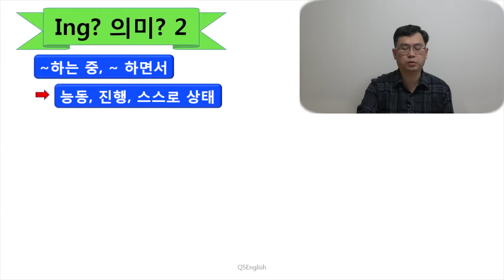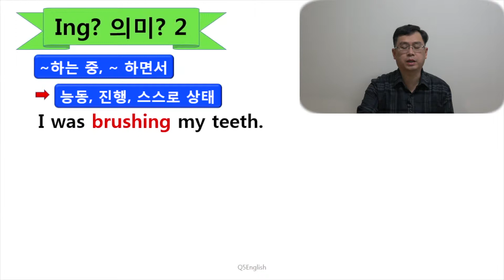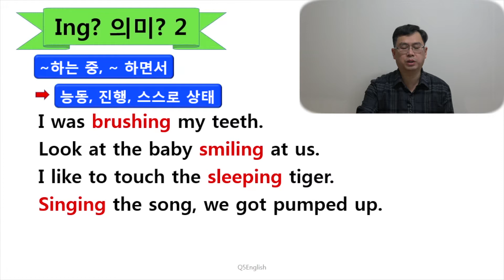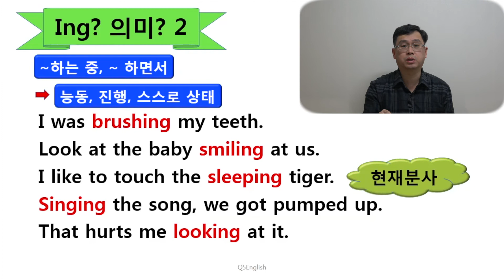Q5 English 문법 Lesson 111 (Ing 의미 2 - 현재분사)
안녕하세요 Q5 English 입니다!  오늘은 ~하고 있는, 시키는 의 의미입니다.  현재분사라고 말씀드린 바 있구요.  역시 그냥 이런 의미로 해석된다고 보시면 됩니다.  사실 중고등 내신시험에서도 문법 용어는 절대 나오지 않습니다.  일반적으로 설명의 편의를 위한 것인데 요즘은 오히려 이해에 방해가 되는 듯 합니다.  따라서 Q5 English에서는 가급적 문법 용어는 어쩔 수 없는 경우를 제외하곤 사용하지 않습니다.  감사합니다.